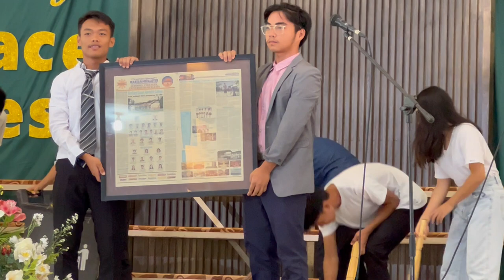NLAC Centennial Celebration 173-Skit on Remembering the years